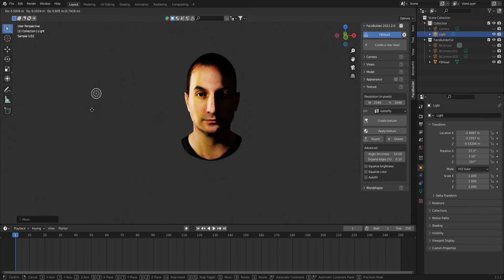Michael Mesh cycles